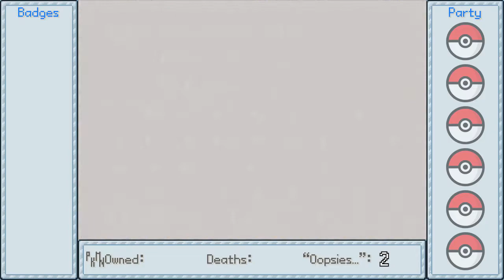NEW BEGINNINGS | Pokemon Crystal Nuzlocke - Part 1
With the learning experience from the FireRed Nuzlocke, the gang plows headlong into Crystal with renewed vigor! What could possibly go wrong?